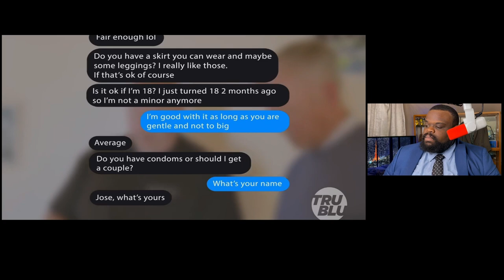She Was 15 and He Knew His Life Was Over.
I know it's always difficult to tow the line and say a person should be punished and never get a second a chance. I always pray for a person to get help and move on. However, I know that these people must be watched and never allowed to be around children again. People should know that this person is a danger to minors. So I am fine with their life being changed forever. Some decisions are life altering no matter when they happened.